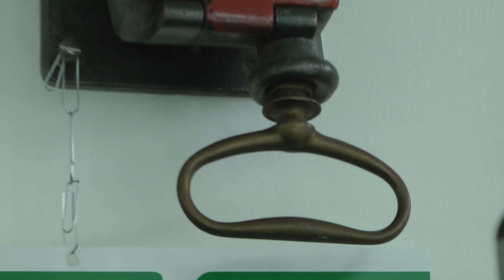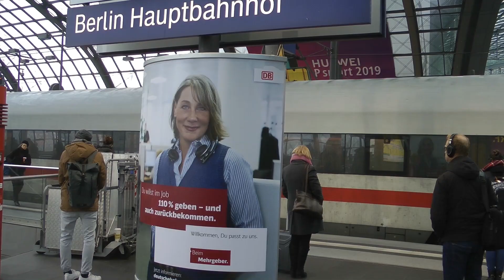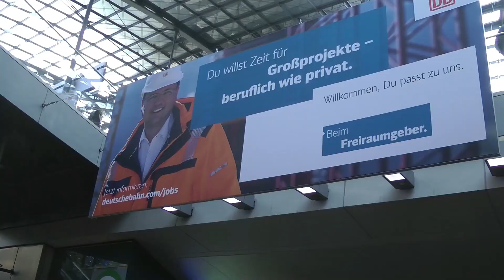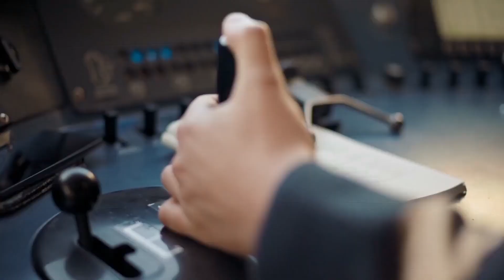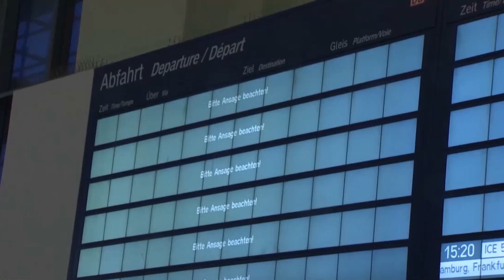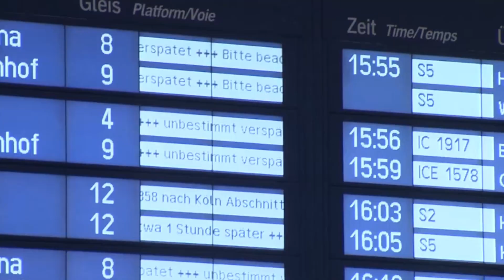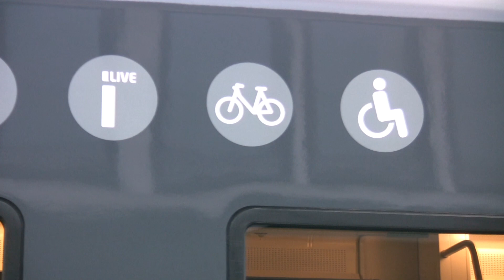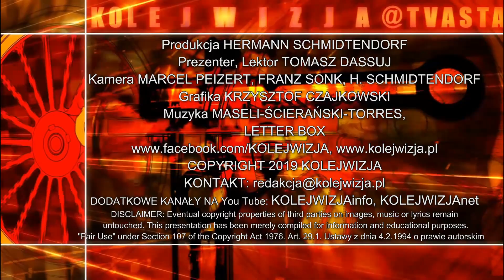20.5.2019: JAK DALEJ Z DEUTSCHE BAHN?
Opowiadamy o niedofinansowaniu kolejnictwa w Niemczech, o planach Deutsche Bahn sprzedać spółkę Arriva, rozmawiamy z Radą Pracowniczą DB, z przewodniczącym związku zawodowego maszynistów, z politykami.
We report on financial problems of the German railway system, on DB's plans to sell their daughter Arriva, we talk to trade unionists and politicians.
Wir berichten über finanzielle Probleme des deutschen Bahnwesens, über DB-Pläne zum Verkauf der Tochter Arriva, sprechen mit Gewerkschaftern und Politikern.